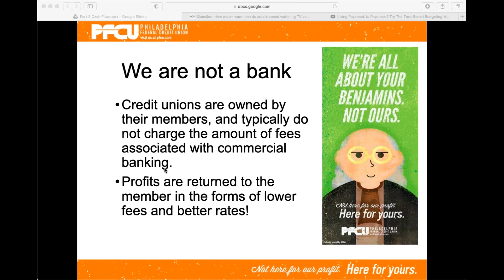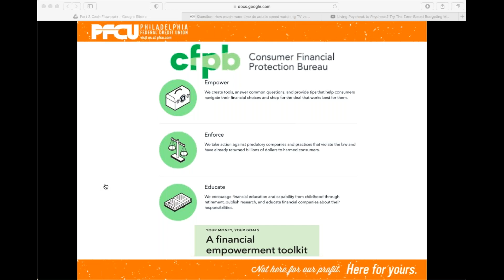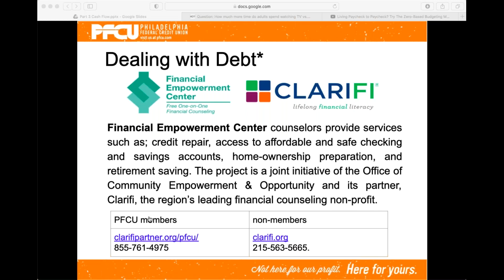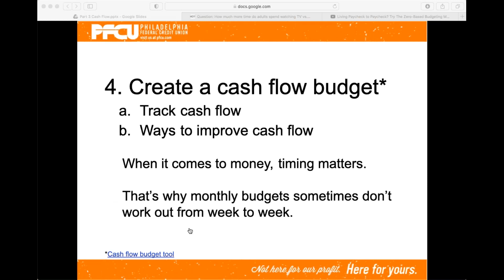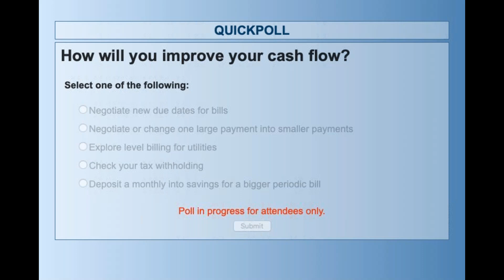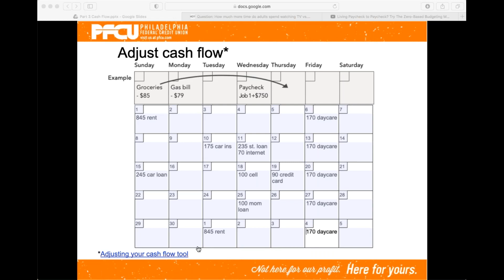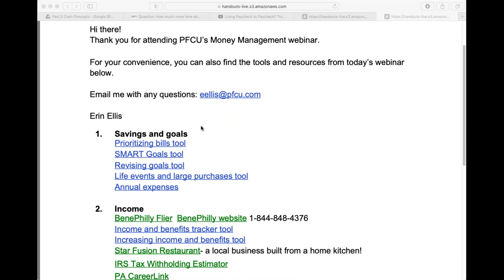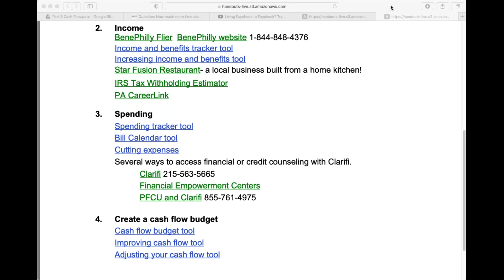Money Management Part 3: Are you maximizing your Money? - Philadelphia Federal Credit Union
Creating a cash flow budget can better ensure you never fall short of your budget and have cash when you need it.

In this webinar learn how to analyze your money so you're prepared if  your monthly budget falls short. We’ll be covering:
Learn how to analyze your cash flow so you don’t fall short
Learn techniques to manage cash flow so you have money when you need it
Get practical tools to create your own cash flow budget

At PFCU, we’ve got a pretty clear-cut philosophy. We’re not here for our profit. We’re here for yours. And from the very beginning, that has made a difference for us and every one of our members.